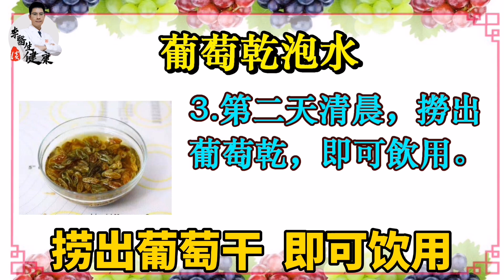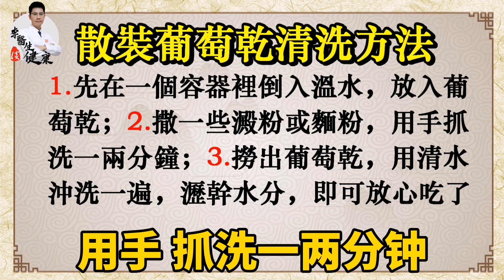含铁量是葡萄的15倍！连吃15天，消化好、血脂降，手脚不凉了 | 李医生谈健康【中医养生】